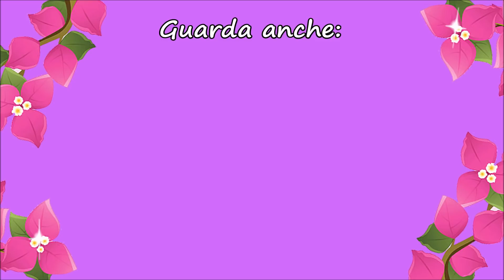CAMBIO DI STAGIONE - Decluttering estivo👗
Oggi ragazzi come ogni anno faccio il cambio dell'armadio di stagione... ma lo faccio con voi!! Farò anche un po' di decluttering degli abiti che non mi vanno o che non uso più.